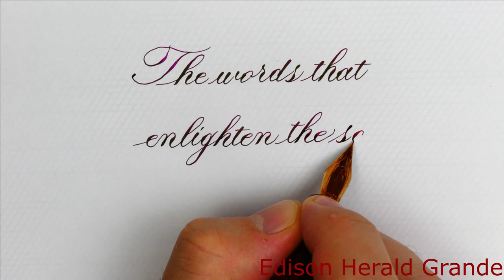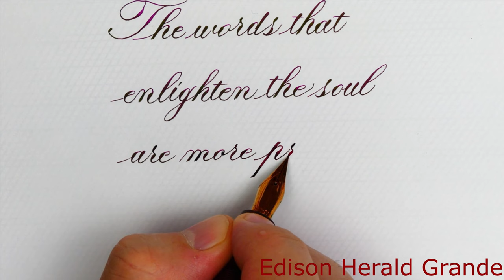MY TOP 3 Flex nibs for 2022 I used to write quotes in Copperplate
Pen: Santini Libra Lauren
Nib: Santini 18k gold n.6 “Super-Flexy”
Pen: Pilot 823 Custom Amber FA
Nib: Pilot 14k gold #6 fine flex
Pen: Edison Herald Grande
Nib: Custom Jowo 14k gold #6 extra fine flex